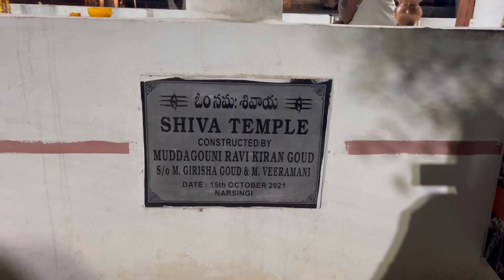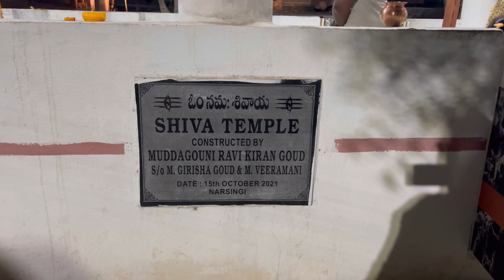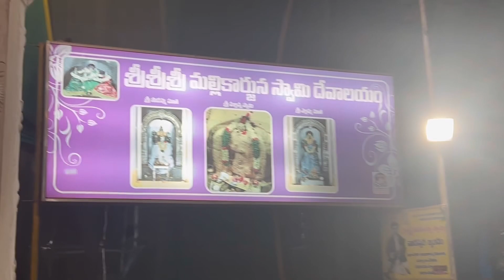Shivalayam temple near my home🙏🏻blessings